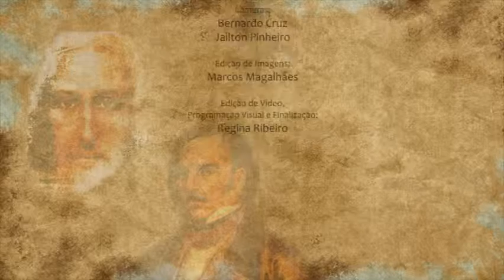André Siqueira - A busca do equilíbrio razão x emoção: de Jesus a Kardec - Parte 1 - CEE Vitória ES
André Siqueira - A busca do equilíbrio razão x emoção: de Jesus a Kardec - seminário realizado na Comunidade Espírita Esperança (CEE) em Vitória/ES, em 17/05/2015. Gravação: Equipe Espiritismo.net